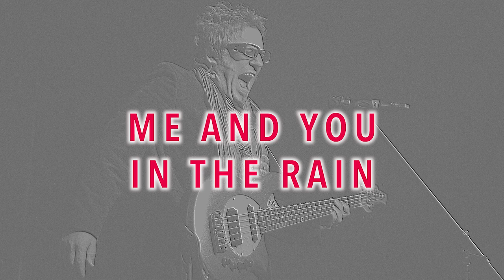The Top 5 Bass Parts (Played by Lars Lehmann)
All songs on "FLOW OF TIME" written and composed by Heiko Ueberschaer

Produced by Axel Köhnken
Mixed by Axel Köhnken
Mastering by Friedemann Tischmeyer
Cover design: Tom Ohlrogge

Photo of Lars Lehmann in thumbnail by Manuela Lange
Photo of Lars Lehmann in video by Martin Huch

The musicians involved:

All keyboards by Adam Holzman recorded in his “Secret Laboratories”.
Vocals and other synths recorded by Heiko Ueberschaer
Guitars recorded by Axel Köhnken
Basses recorded by Lars Lehmann
Drums recorded by Kristof Hinz

Other musicians:
Martin Schnella (acoustic guitar)
Lennart Hinz (Hammond and Moog)
Rainald Menges (synth solo).